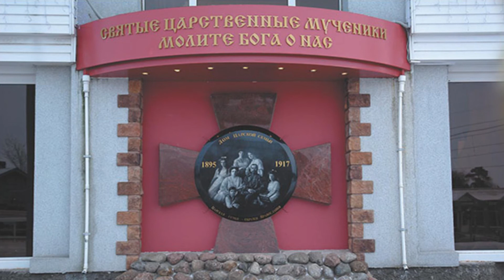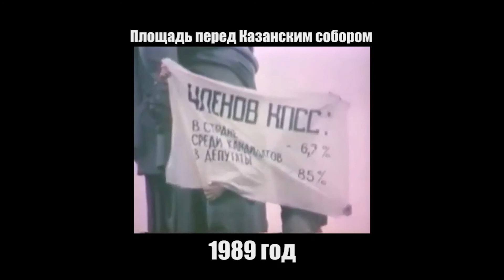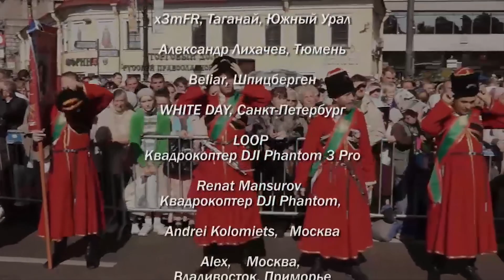"Невская Сечь". Кто мы и куда идем